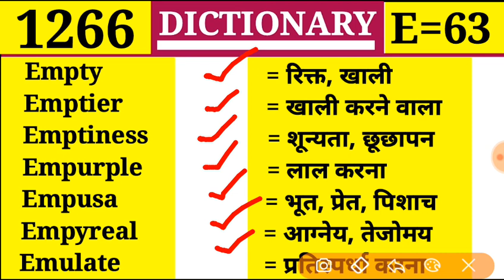Emptiness 👉 शून्यता, छूछापन || Episode 1266 || Dictionary || E Part 63 || Emulate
Episode 1266
E Part 63

English
Vocab
Vocabulary
Spoken
English words
Vocab english
Vocabulary words
Vocabulary tricks
Vocab short tricks
Learn english
Vocab by lovely study